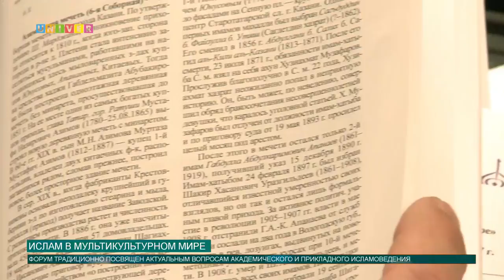Ислам в мультикультурном мире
9 ноября свою работу на базе Казанского федерального университета начал VII Международный форум «Ислам в мультикультурном мире».